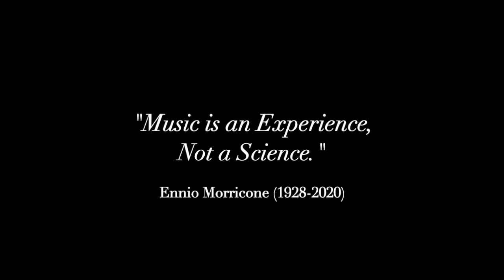ConTempus Quartet - Cinema Paradiso: "Love Theme for Nata" (Ennio Morricone/arr. D. de la Rosa)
ConTempus Quartet brings another Four Quarters Sessions video, performing one of Ennio Morricone's most loved pieces, "Love Theme for Nata" from 'Cinema Paradiso.'
Though we've been enjoying making our virtual performance videos, we really hope we can safely bring some real live music to our audiences in the near future.

Ennio Morricone (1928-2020) - Cinema Paradiso: Love Theme for Nata
ConTempus Quartet
Ji Hyun Kim, violin I
Sarah Patterson, violin II
Christine Beamer, viola
Jinhyun Kim, cello

Intro music is an excerpt from the first movement of Victor Marquez' "Dance Lessons for String Quartet" - Watch the full performance